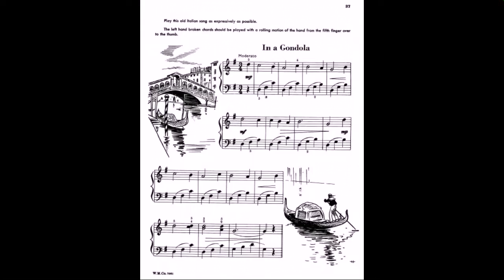In a Gondola | John Thompson's Piano Course | Piano Lessons | pianixan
Piece Name      : In a Gondola
Book Name       : John Thompson's Piano Course - Part Three
Scale           : Bb Major Scale
Tempo           : Moderato (108-120)
Time Signature  : C (Common)

for more musical experience, click below links;

Yours. ,
pianixan